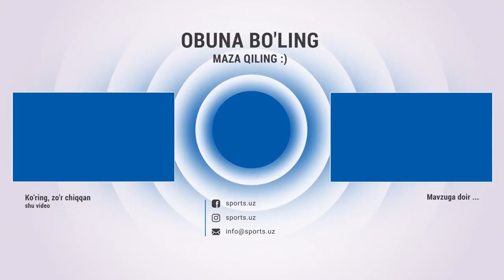Terma jamoa voz kechgan yulduz, Bunyodkor hujumchisi Lyudmila Karachik bilan eksklyuziv intervyu